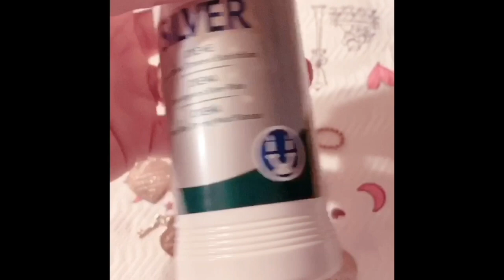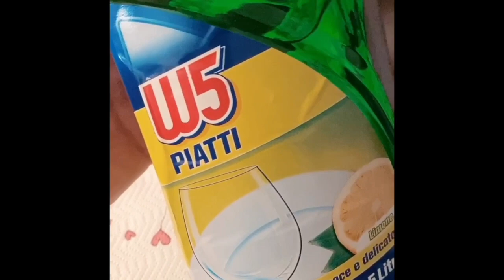COME PULISCO I MIEI GIOIELLI TIFFANY | PASSAGGI E PRODOTTI CONSIGLIATI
CASETTA DI MARZAPANE BIJOUX
Regala a voi il 30% da utilizzare sui bellissimi accessori presenti sul loro sito usando il codice ELAFASHION30

Approfittate anche della promo che hanno sul sito :
BUY 2, GET 1 FREE + FREE BRACELET FOR EVERY ORDER

JEULIA JEWELRY
✅ PER OGNI ORDINE UNA COLLANA SIRENA IN OMAGGIO !!
✅ DAL SECONDO ACQUISTO 20% CODICE: M20.

DANIEL WELLINGTON
SEGUIMI SUI SOCIAL:
❤ GRAZIE PER ESSERTI ISCRITTO se ti va SUPPORTAMI CONDIVIDENDO I MIEI VIDEO